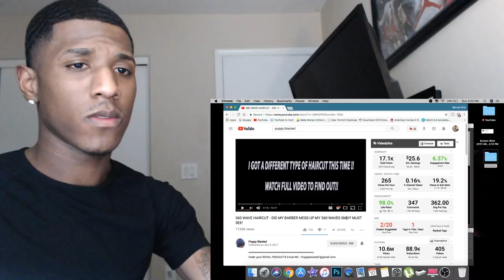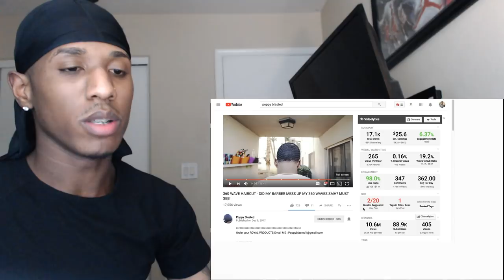POPPY BLASTED BARBER MESSED UP HIS HAIRCUT REACTION!